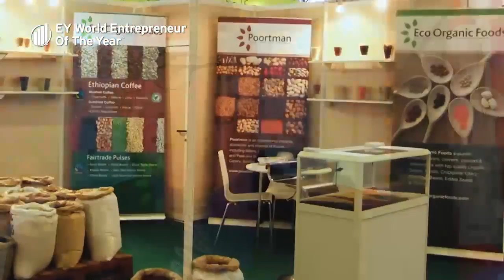Canada: Murad Al-Katib, AGT Food and Ingredients Inc.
In this video, learn about Murad Al-Katib,
President and CEO of AGT Food and Ingredients Inc., the EY World Entrepreneur of the Year 2017 winner for Canada.